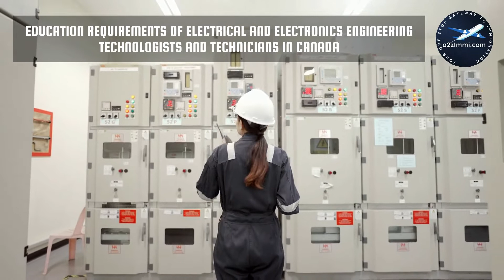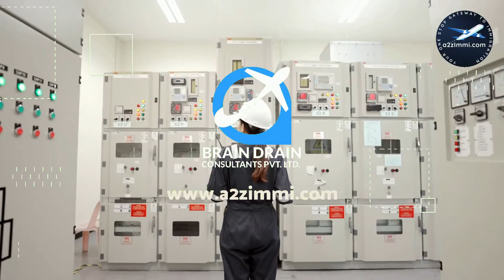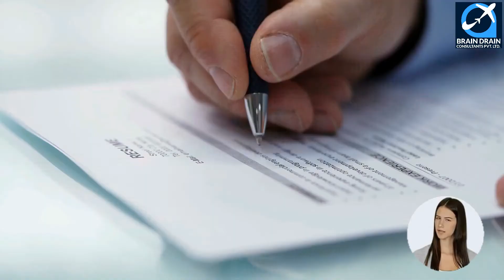Electrical Engineering Technologists OPTIONS FOR CANADA IMMIGRATION | STUDY, WORK & PR DETAILS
VIDEO DESCRIPTION: Electrical And Electronics Engineering Technologists And Technicians OPTIONS FOR CANADA IMMIGRATION | STUDY, WORK & PR DETAILS, video is for all the Electrical and electronics engineering technologists and technicians, willing to migrate to Canada.

PROFILE DESCRIPTION: Electrical and electronics engineering technologists and technicians electrical and electronics engineering technologists and technicians may work independently or provide technical support and services in the design, development, testing, production and operation of electrical and electronic equipment and systems. They are employed by electrical utilities, communications companies, manufacturers of electrical and electronic equipment, consulting firms, and in governments and a wide range of manufacturing, processing and transportation industries.

Main topics covered in the video are as follows:
0:00:00 Introduction
0:02:26 What is the Profile Description of Electrical and electronics engineering technologists and technicians for Canada Work Permit or PR?
0:03:40 What are the main job duties for Electrical and electronics engineering technologists and technicians in Canada?
0:04:48 What are the education requirements to work as Electrical and electronics engineering technologists and technicians in Canada?
0:06:23 What are the skills needed for Electrical and electronics engineering technologists and technicians in Canada?
0:07:15 What are the License Requirements in Canada for working as Electrical and electronics engineering technologists and technicians?
0:07:53 What is the retirement age for the job of Electrical and electronics engineering technologists and technicians in Canada?
0:08:44 How many professionals work as Electrical and electronics engineering technologists and technicians in Canada? Which province has the maximum count of Electrical and electronics engineering technologists and technicians in Canada?
0:09:34 What is the Job openings for Electrical and electronics engineering technologists and technicians in Canada. Which province has the maximum count of job openings for Electrical and electronics engineering technologists and technicians in Canada?
0:10:32 What is the weekly wage rate for Electrical and electronics engineering technologists and technicians in Canada?
0:11:46 What are the job titles used for Electrical and electronics engineering technologists and technicians in Canada?
0:13:01 Which are the visa options to get Permanent residency or work visa for Electrical and electronics engineering technologists and technicians?
0:13:24 Who is the best immigration consultant for filing Canadian Permanent residency, Work Visa or Study Visa?